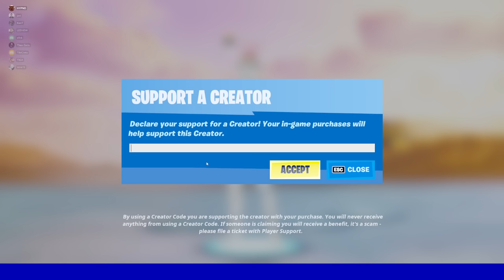Fortnite cu Cesima, Dar Fara Construit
Codul "ZECIU" pe shop daca vreti sa l ajutati si pe gura voastra da miel

10% bonus la fiecare depozit cu codul "THEO"